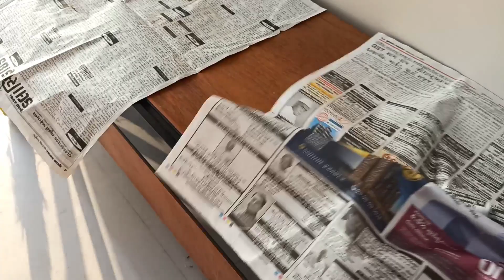Latest bedroom sliding wardrobe , double bed with attached bathroom interior ideas!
sliding wardrobe for bedroom
double bed for bedroom
how to make bedroom interior
latest bedroom with attached bathroom

Drawing room interior design
Bedroom design for couple
Bedroom wall design
Room interior colour
Modern bedroom designs
Bedroom design simple
Bedroom design for children
Small bedroom design
Bedroom design images
Bedroom design furniture
bedroom interior, gm interior bedroom
 bedroom interior diy
bedroom interior design, interior design bedroom
 interior design for bedroom diy bedroom interior design
 small bedroom interior design
bedroom interior design ideas
 11x14 bedroom interior design, interior
room interior design
interior design ideas for bedroom
 master bedroom, gm interior
2023 bedroom interior design trends
 bedroom gm interior home diy interior design for small bedroom main bedroom